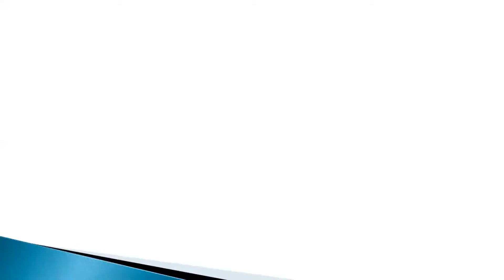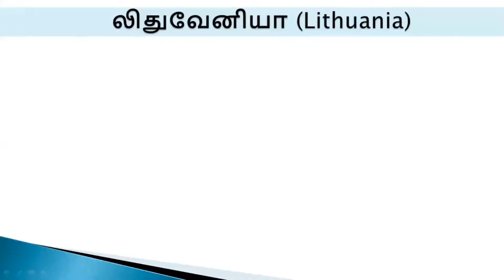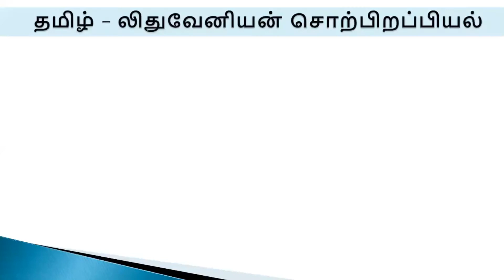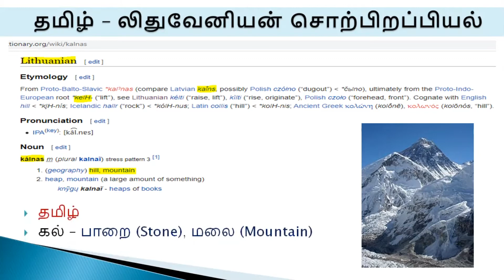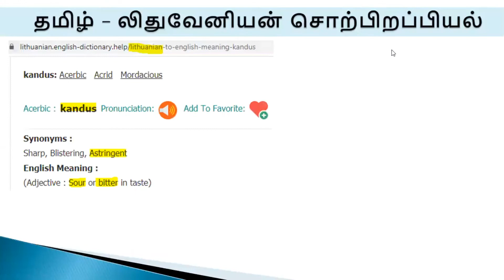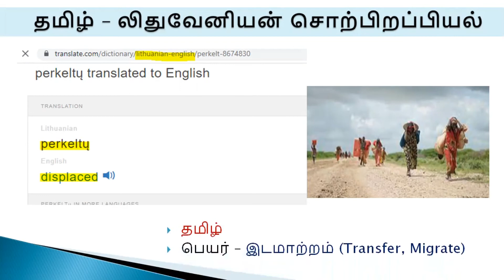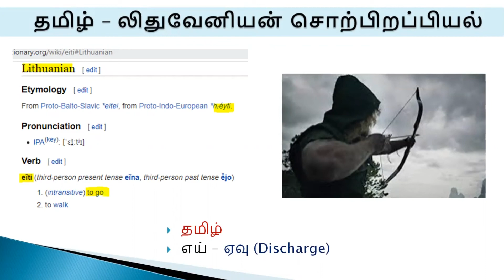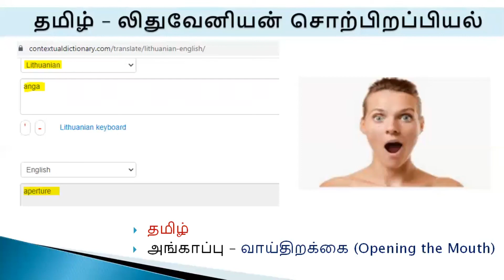தமிழ் - லிதுவேனியன் சொற்பிறப்பியல் பாகம் 1 | Tamil | Tamil - Lithuanian Etymology Part 1 | Evvi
தமிழ் -  லிதுவேனியன் சொற்பிறப்பியல் பாகம் 1 | Tamil | Tamil - Lithuanian Etymology Part 1 | Evvi | எவ்வி

வணக்கம். நான் எவ்வி. தமிழ் - லிதுவேனியன் மொழிகளில் இருக்கும் சொல் பொருத்தங்களை இங்கே பதிவு செய்துள்ளேன்.

Hi, I am Evvi. In this video I have collected some Lithuanian words which could be of Tamil Origin. This is an Etymological video based on my perception. Viewers are free to come up for discussion.

Paayiram Aayiram
Payiram Ayiram
Tamil etymology
Tamil Channels in youtube
Tamil Knowledge Channels
Tamil Language Learning
Word Origins
Word Meanings
Lithuvanian Etymology
Root Words
Proto Indo European